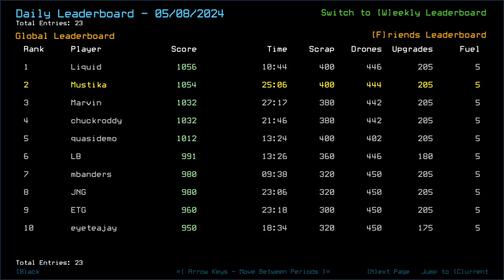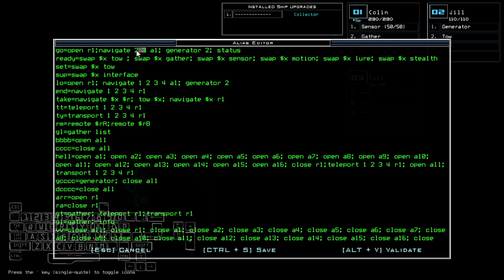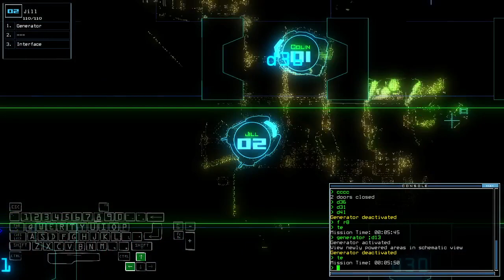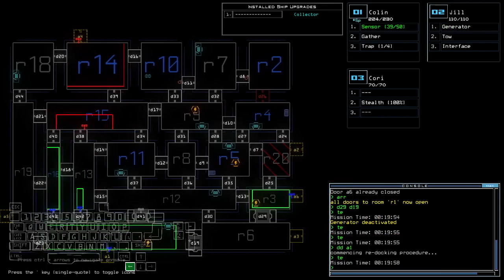Duskers Daily 9 May 2024 (+ modded) [VOLUME WARNING]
Got dem scraps!

0:00 Vanilla Challenge
6:42 Modded Challenge, boi